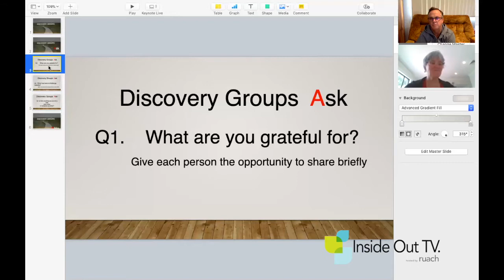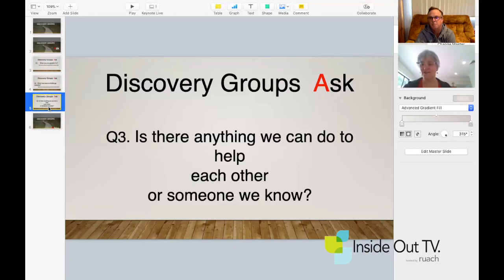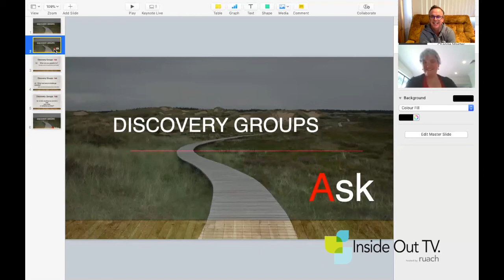coaching with Melanie - Discovery Bible Studies PART 1